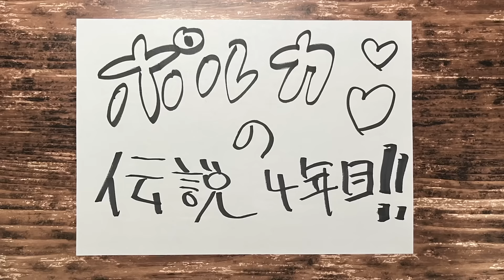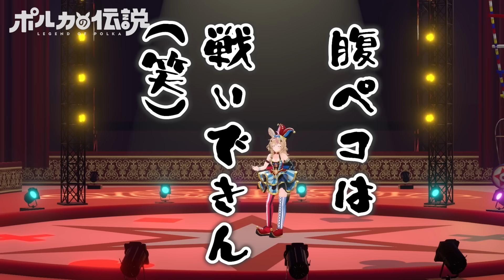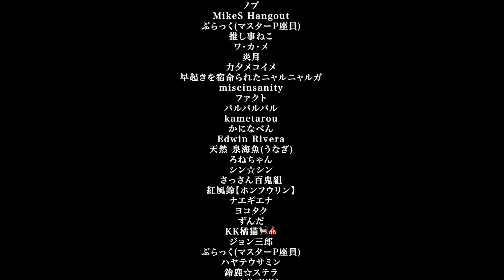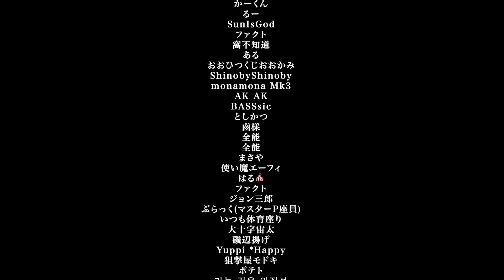【ポルカの伝説】番組3周年記念！！！！シン・おつまみドラフト！！！！！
動画協力：おまる座大サーカス
字幕制作： Pseudonym, archdeco, T-chan

＝＝＝＝＝⚡⚡NEWS⚡⚡＝＝＝＝＝＝＝＝

新曲2曲配信開始
🎪「Pastel Tea Time」「ペルソナ」🎪

既に大好評の二曲！

◆+｡･ﾟ*:｡+◆+｡･ﾟ*:｡+◆+｡･ﾟ*:｡+◆+｡･ﾟ*:｡+◆+｡･ﾟ*:｡+◆

◆+｡･ﾟ*:｡+◆+｡･ﾟ*:｡+◆+｡･ﾟ*:｡+◆+｡･ﾟ*:｡+◆+｡･ﾟ*:｡+◆

【特典】
✨名前の横に専用のバッジ、メンバーにしか使えないスタンプが使えます！
✨不定期で行われる作戦会議、作業配信、メン〇〇配信！
✨月２回はまったりASMR配信！？
✨その他、コミュ限定日記や動画も…？

◆+｡･ﾟ*:｡+◆+｡･ﾟ*:｡+◆+｡･ﾟ*:｡+◆+｡･ﾟ*:｡+◆+｡･ﾟ*:｡+◆

🎪前説
・公演前の待機所では喋りすぎないように！（※内輪ノリにならないようにね、みんなのマナーでここは変わります）
・公演中は関係ない話題を話しすぎず！

・話題に出ていない人の話はしないように！
・座員の皆は、他の配信者さんのところでポルカの話題を持ち込まないように！
・ポルカの配信の雰囲気はここだけで楽しんで

・過度なネタバレ気をつけて！空気読みがんばろう
・だからといって、守れていない人をやんややんや言わずに！仲良くしてくれるのが一番！
・つよい言葉や意味のない連投、ポルカの意図していないコメントはやめてください。見つけても触れずにスルー、ブロック。答えは沈黙。

◆+｡･ﾟ*:｡+◆+｡･ﾟ*:｡+◆+｡･ﾟ*:｡+◆+｡･ﾟ*:｡+◆+｡･ﾟ*:｡+◆

◆+｡･ﾟ*:｡+◆+｡･ﾟ*:｡+◆+｡･ﾟ*:｡+◆+｡･ﾟ*:｡+◆+｡･ﾟ*:｡+◆

◆+｡･ﾟ*:｡+◆+｡･ﾟ*:｡+◆+｡･ﾟ*:｡+◆+｡･ﾟ*:｡+◆+｡･ﾟ*:｡+◆